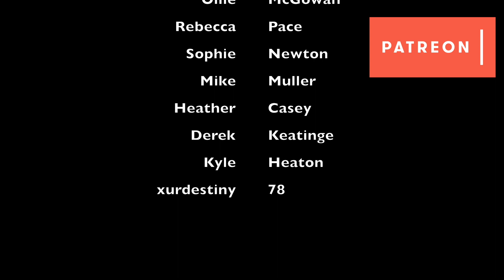My Favorite Christmas Present - Vlogmas Day 13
Revealing my favorite Christmas present from my 30+ years of Christmases.

Weiser, ID 83672

Products I use:

Amazon Wishlist: